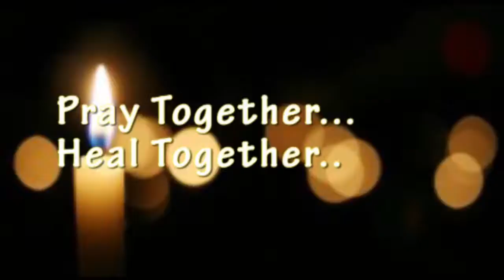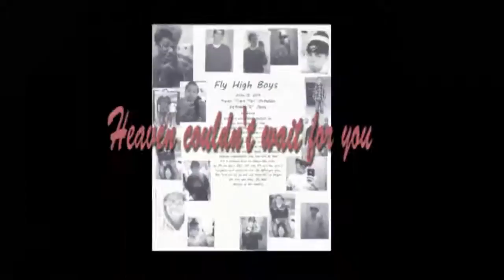Memorial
For a video project in Tomahawk Talk Keyarra Winfrey, Mariah Thomas, and Brianna Grady put together a Tribute video for De’Andre Jones & Trevor McFadden who we lost in a car accident March 12, 2014. The boys are very special to us and will always be close to our hearts. It has now been a year since we lost them. Words can not explain how much we miss them, their laughs, smiles and the way they would goof around. They both have really impacted all of our lives. Even the teachers. It’s not the same without them. This video is special to us. It took us a lot to put it together and to make sure it was perfect. It also shows the relationships they had with family and friends. Deep down everyone is still hurting from this accident. This video will let you remember who they are and that they will never leave you. Even though they are not here physically, they will always watch over us to make sure we go in the right direction. R.I.P De’Andre & Trevor, we love and miss you! Gone but surely not Forgotten. Death ends a life, not a relationship. If you would like to watch the video click the link the below.